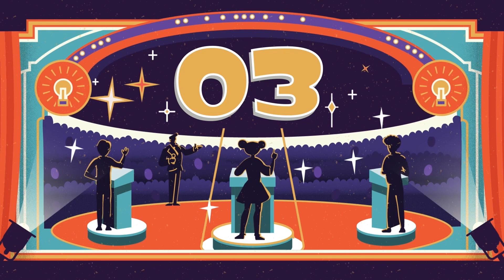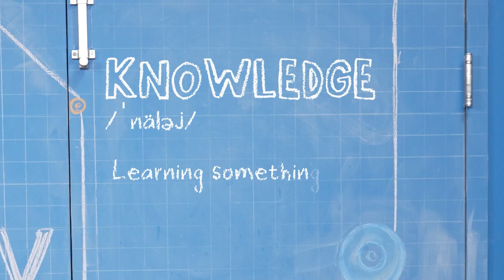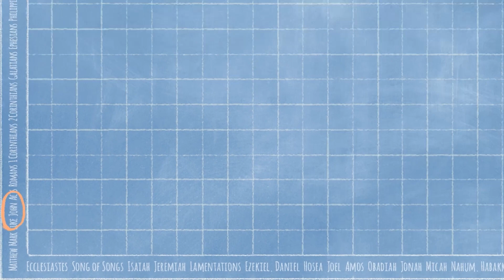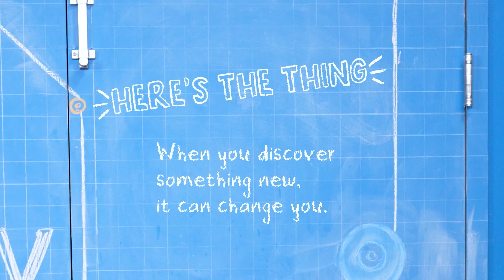Severn KiDS Online - Think Tank (Elementary) - January 15, 2023